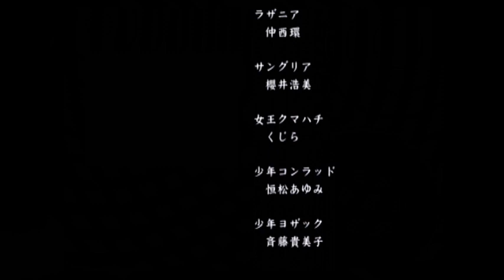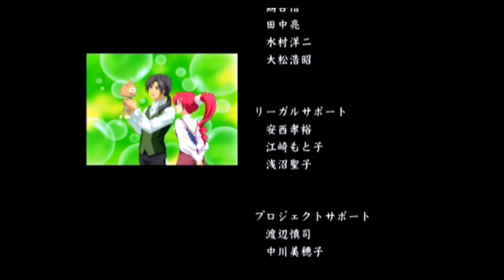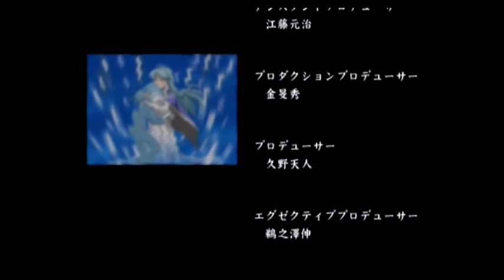【最終回】公式が病気と噂の【今日からマ王! 眞マ国の休日】#12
5幕です
ヨザック涙となりますね
ユーリの顔好き
小説読む

前回→ 【コンラッド】公式が病気と噂の【今日からマ王! 眞マ国の休日】#11

参考文献：今日からマのつく自由業！1〜21巻
　　　　　松本テマリ　原作　喬林　知

ユーリ(cv櫻井孝宏)
コンラッド(森川智之)
ギュンター(cv井上和彦)
ヴォルフラム(cv斎賀みつき)
グウェンダル(cv大塚明夫)
ヨザック(cv武田雅則)
村田健(cv宮田幸季)
サラレギー(cv石田彰)
グレタ(cvくまいもとこ)
ツェリ(cv勝生真沙子)
ア二シナ(cv高山みなみ)
ジュリア(cv水野理紗)
ダカスコス(cv松山鷹志)
ドリア(cv加藤英美里)
ラザニア(cv仲西環)
サングリア(cv櫻井浩美)